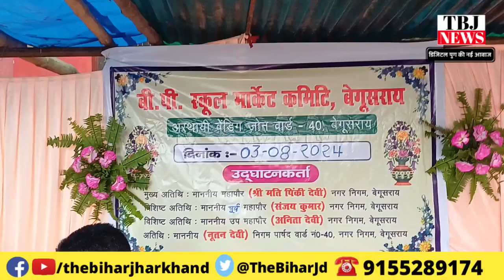बेगूसराय के बीपी चौक पर बना वेंडिंग जॉन,मेयर ने किया उद्घाटन,दुकानदारों में खुशी की लहर